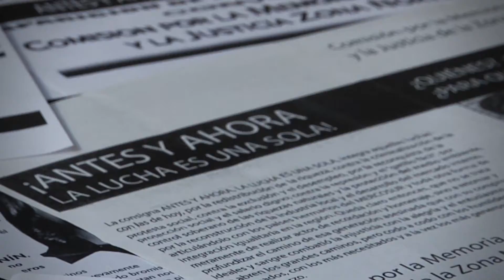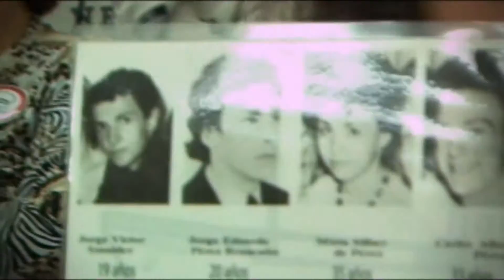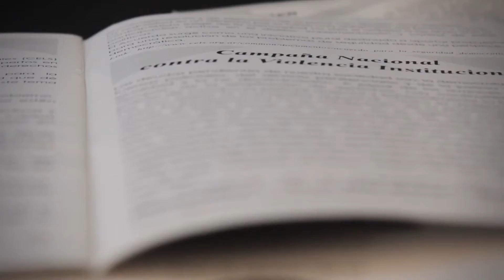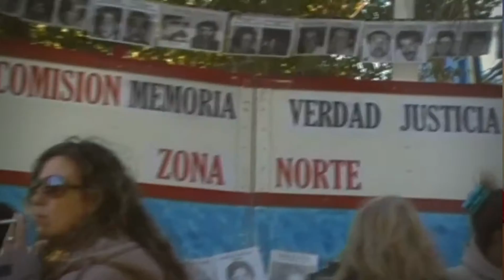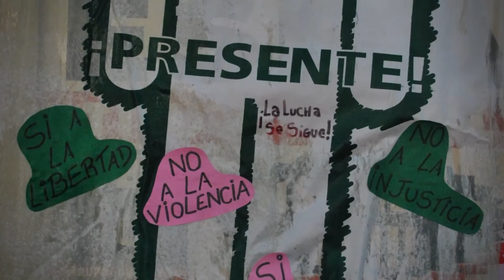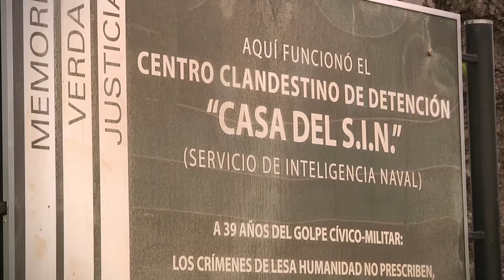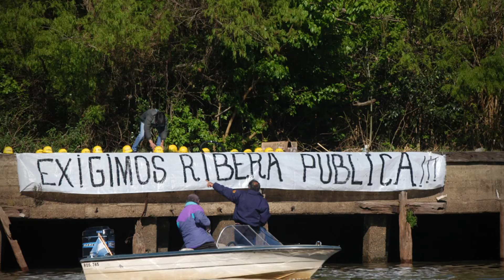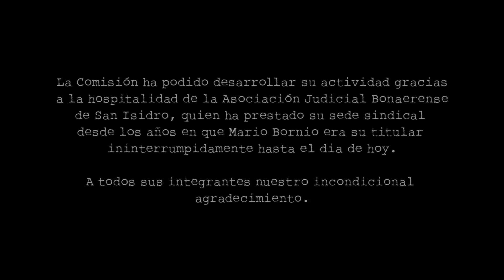Comisión Zona Norte - Versión completa